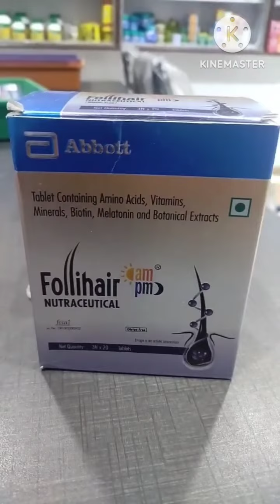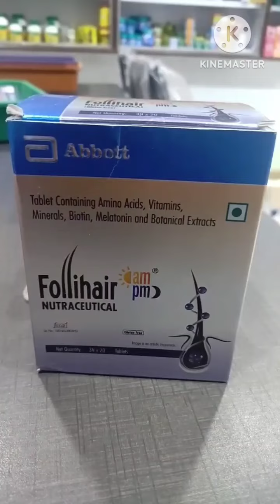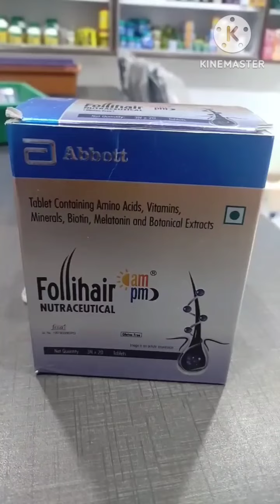Follihair pm tablet. amino acids, vitamins, minerals, Biotin, Melatonin and Botanical extracts. .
Follihair pm tablet. amino acids, vitamins, minerals, Biotin, Melatonin and Botanical extracts. .  Medicine information